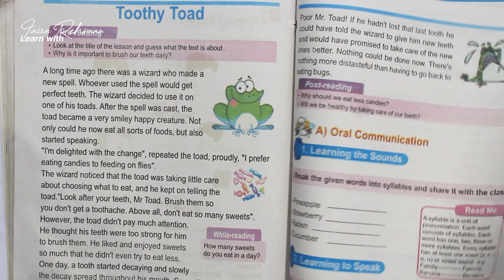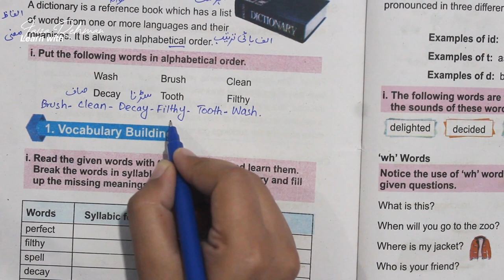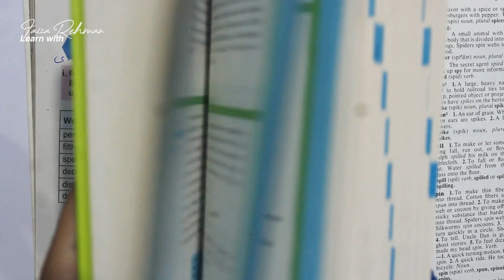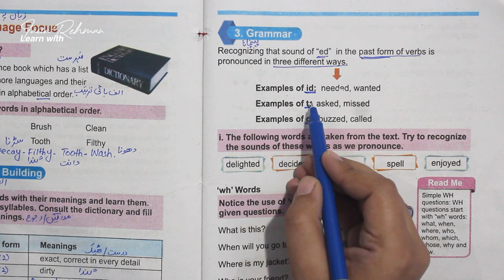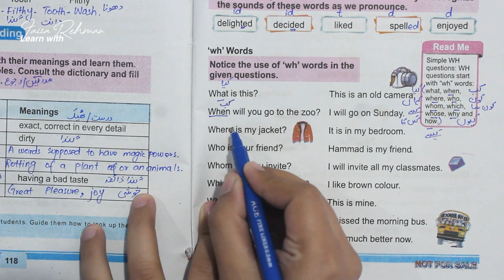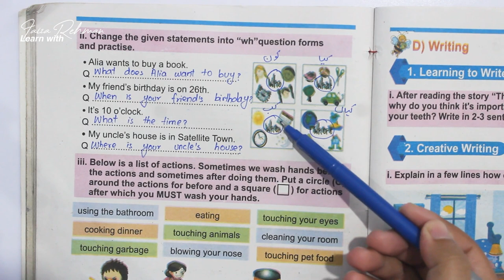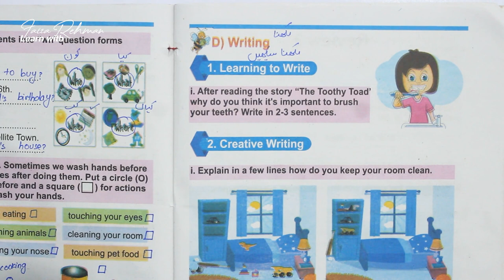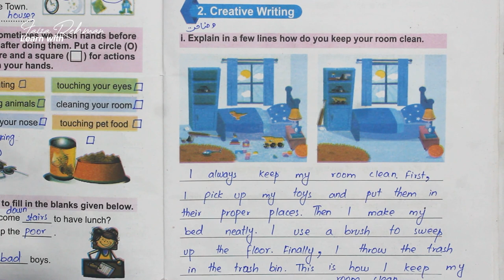English Class 3 Unit 11 HEALTHY HABITS Part 3/3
English Class 3 Chapter 11 "Healthy Habits" Part 3 / 3 - Reading and Translation in Urdu

Class: 3rd
Textbook: English (Based on curriculum 2020 - SNC Syllabus)
Published by Khyber Pakhtunkhwa Textbook Board, Peshawar
This video has covered topics of English textbook for Class Three (KPK Board).

Unit Title: Healthy Habits
This chapter is divided into three parts.

Following topics are covered in Part 3.
Language Focus:
What is a Dictionary?
Alphabetical Order
Vocabulary Building
Grammer:
ED Sounds
WH Words
Washing Hnads Activity
Words/Opposite
Writing:
Why is it Important to Brush our Teeth?
Creative Writing

Timecodes:
00:10-00:55 Introduction
00:56-05:15 What is a Dictionary?
05:16-07:17 Alphabetical Order
07:18-14:55 Vocabulary Building
14:56-21:43 ED Sounds
21:44-30:13 WH Words
30:14-33:50 Washing Hands Activity
33:51-35:25 Words/Opposite
35:26-37:42 Why is it Important to Brush our Teeth?
37:43-41:31 Creative Writing

Part 2 |
Part 3 |

English Class 3 Review 3
Part 1 |